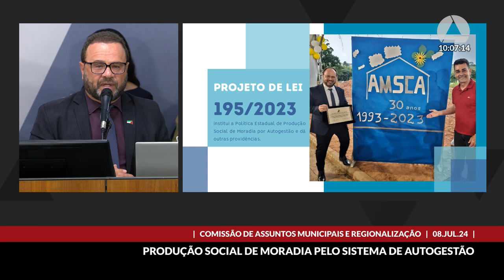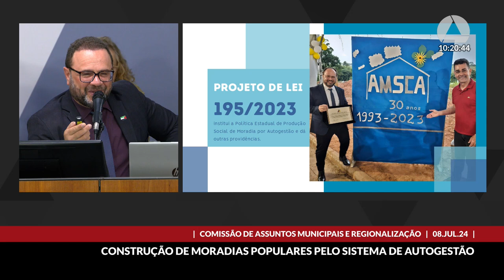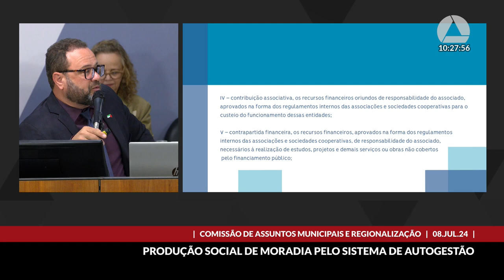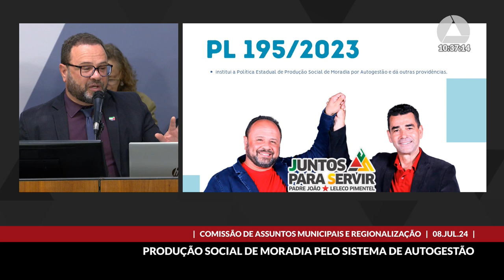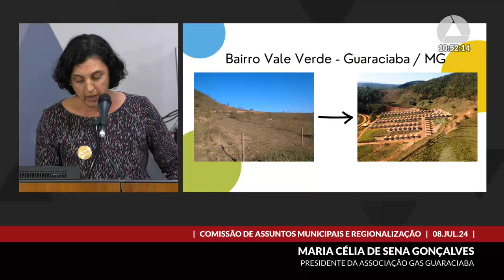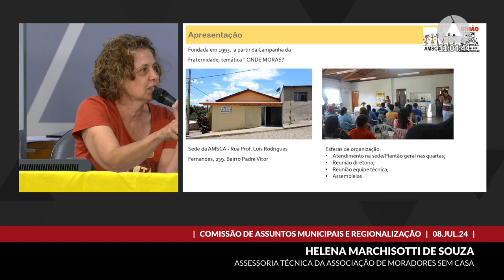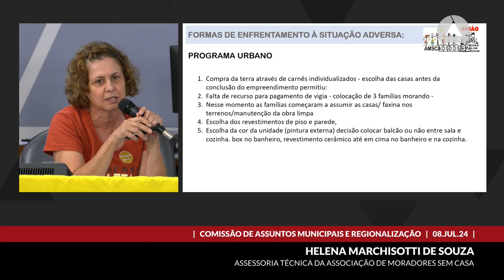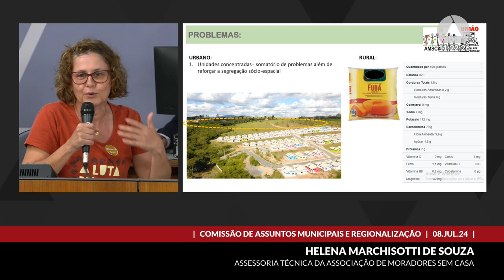08/07/2024 09:00 - Comissão de Assuntos Municipais e Regionalização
Finalidade da audiência: Debater no contexto da política estadual de habitação de interesse social, a modalidade de produção social de moradia pelo sistema de autogestão.